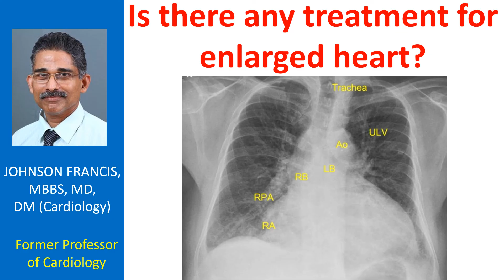Is there any treatment for enlarged heart?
Any form of severe heart disease can cause the heart to enlarge. The most common is severe hypertension or high blood pressure. Others are heart attack and diseases of heart valves. Each one has a separate treatment. Some are treated with medicines while others require surgical correction.

Most of the valvular diseases can be treated either by surgical correction or by balloon dilatation without opening the heart. Valve replacement with catheter techniques without surgery are also available, though a bit expensive currently. Heart attack is caused by coronary artery disease, which can be treated medically, surgically or by balloon angioplasty. Hypertension can be well controlled by medicines.